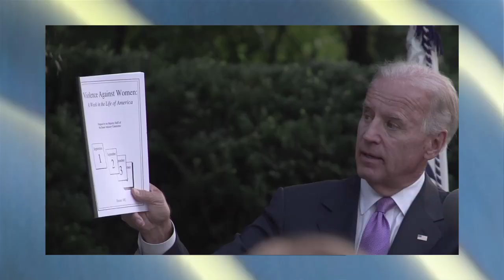CARLY HENDERSON : TV HOST REEL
Carly Henderson's TV hosting reel, featuring interviews with BTS, Selena Gomez, Kerry Washington, Robin Williams, and Joe Biden. Pop culture commentary on The Jam (Chicago morning TV show), getting a “Parenthood" set tour; press junkets with Kirsten Dunst and Elle Fanning, correspondent work at SXSW and Bonnaroo Music Festival, reporting on red carpets, and hosting MTV Spring Break in Cancun, Mexico.